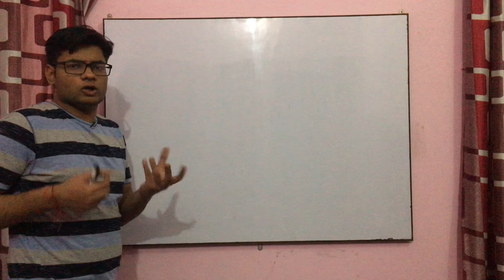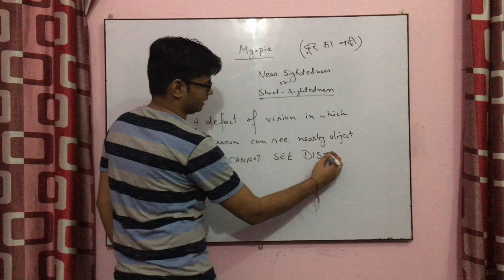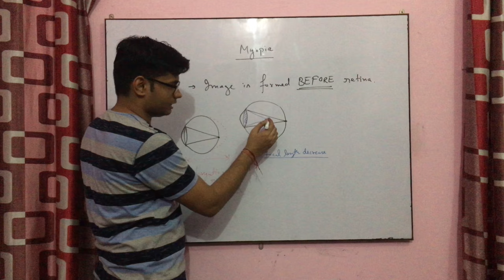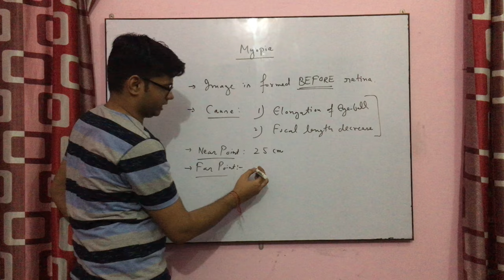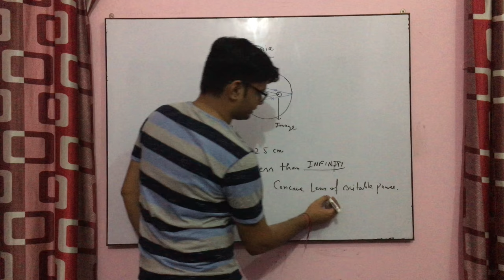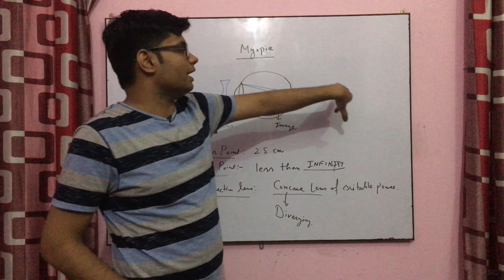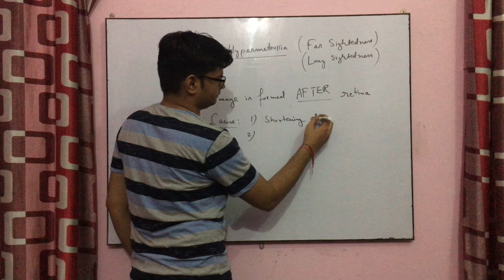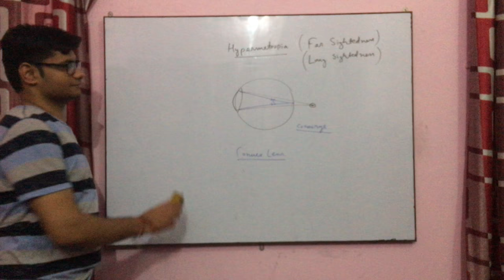What Is Myopia And Hypermetropia in Hindi Class 10th Physics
Hello students in this video you will learn about

What is Myopia
What is HperMetropia
with good examples..

Eye defects:

Myopia and HyperMetropia in detail.